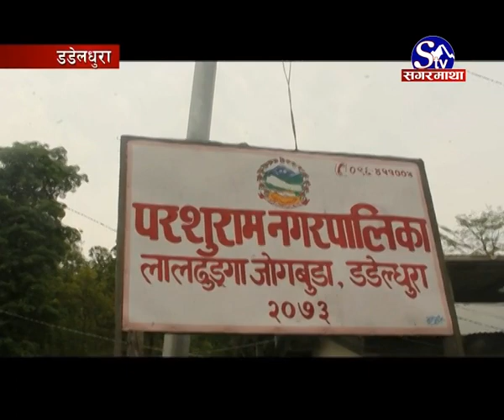जोखिमको यात्रा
सरकारले देशभरका सबै तुइन हटाएर पुल निर्माण गर्ने घोषणा गरेपनि डडेल्धुरा भित्री मधेसका नदीहरुमा भने तुइन समेत नहु“दा स्थानिय ज्यान जोखिममा राखेर नदी तर्न बाध्य छन